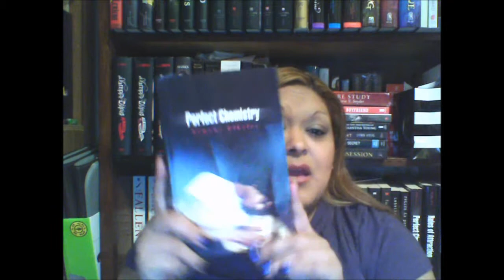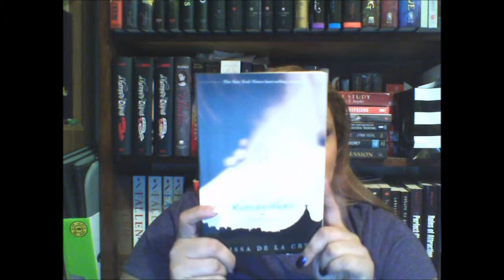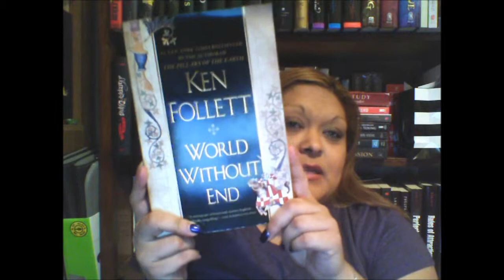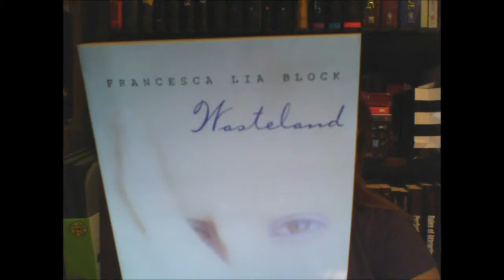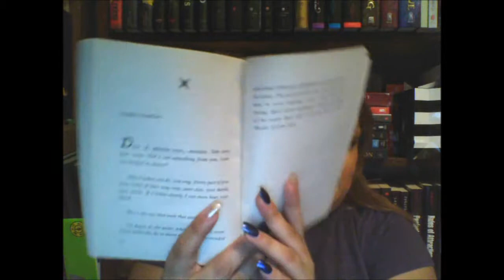Book Collector Tag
How many books do you own?
How long has it taken to accumulate your collection?
How often do you buy books?
How do you arrange your books?
What was the first book you can remember buying?
What was the last book that you purchased?
What is the longest book you own?
What is the shortest book you own?